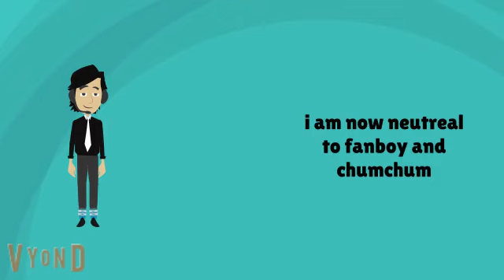4 opinion changes